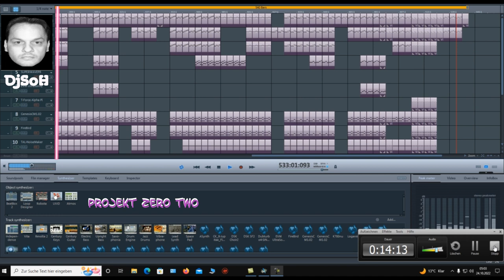Projekt Zero Two